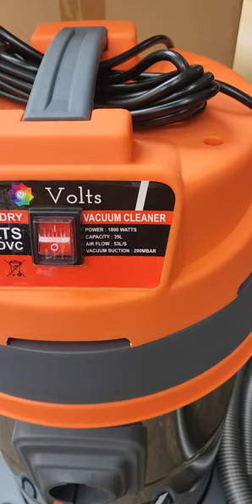35 LITER CAPACITY WET AND DRY VACUUM CLEANER 📞☎️9173703966☎️📞👑ALI BHAI 👑ROYAL MACHINERY👑 AHMEDABAD👑